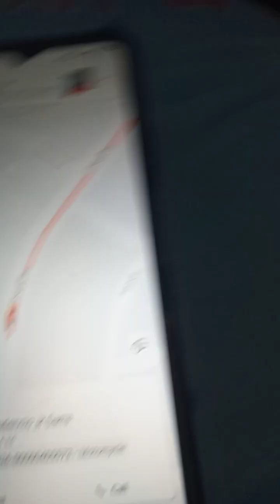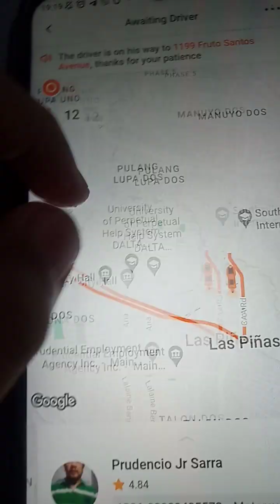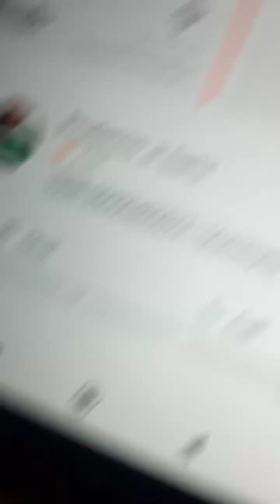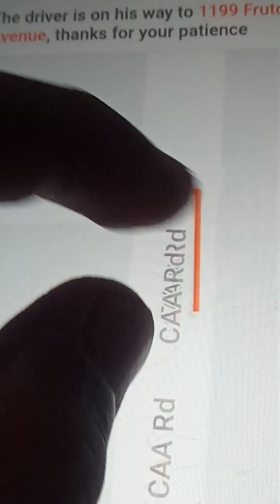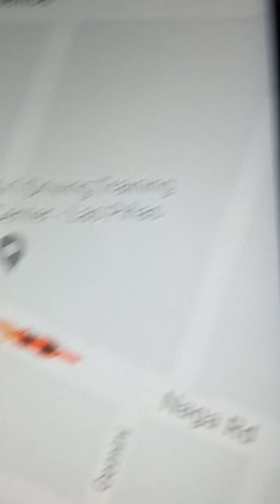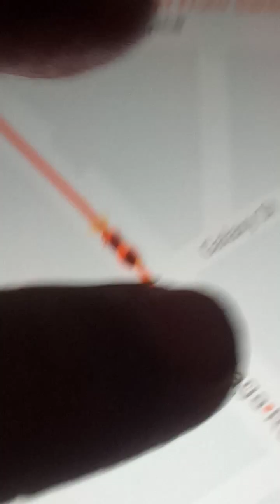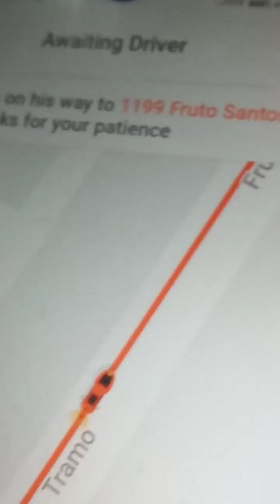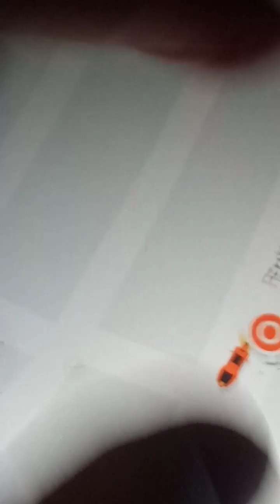Booking Lalamove Service (part 3)